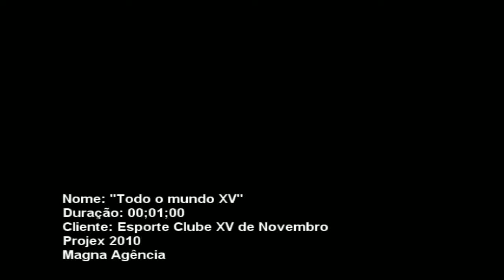Todo o Mundo XV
Vídeo exibido pela magna agência na apresentação do projex 2010 na unimep